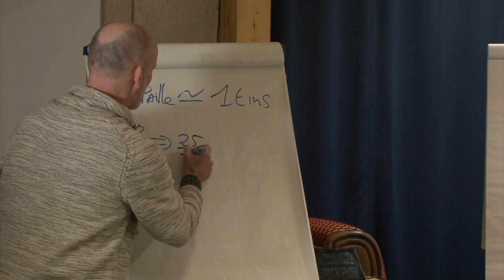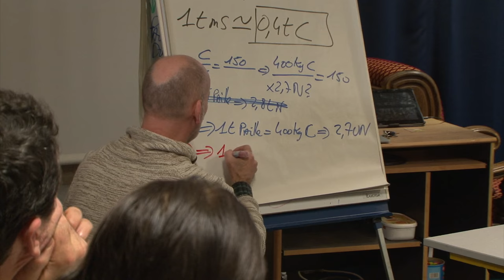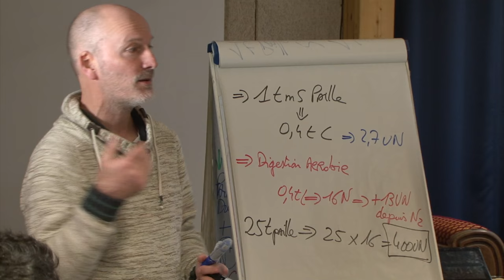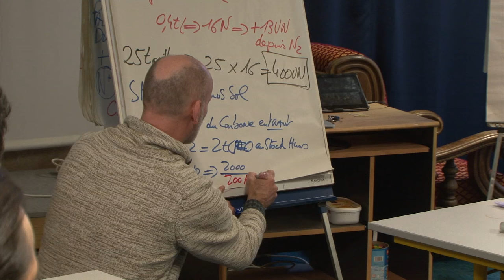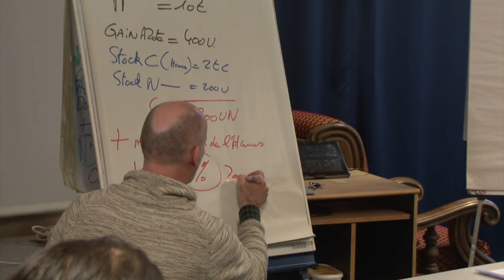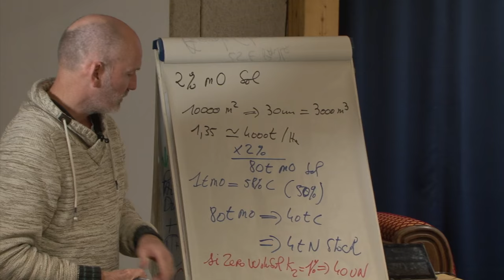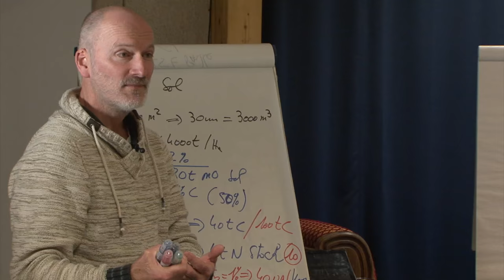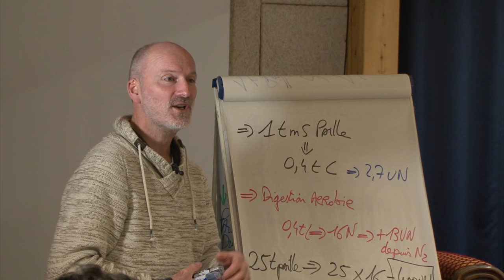Partie 6 Calculs d'apports d'azote